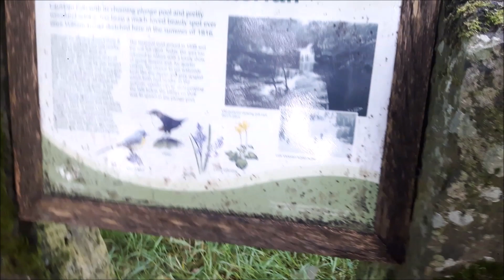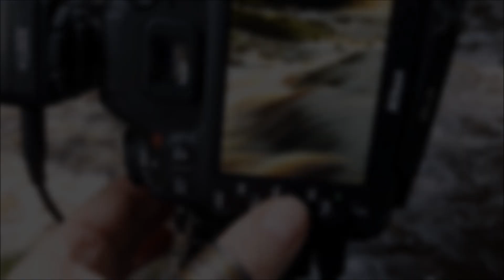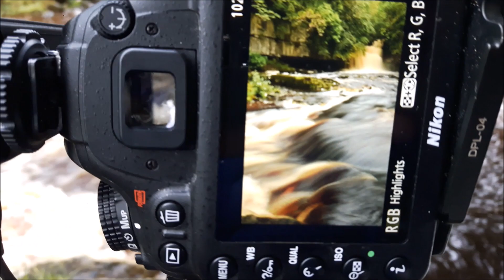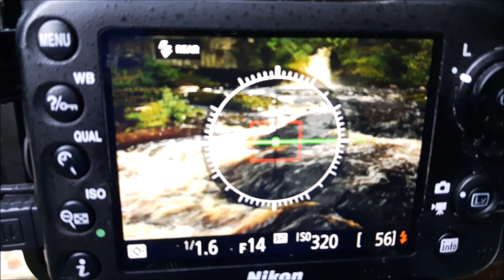Landscape Photography | Lots & Lots of Yorkshire Water - Cauldron Falls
Its amazing how the sheer power of water can invigorate you , rushing down stream , swirling around rocks , cascading  down drops & filling me with massive sense of well being & happiness .
Or maybe I'm just odd 😊

It was a last minute decision to head up north & I'm so glad I did . A short trip but so worth while, discovering a new love of abstract water images .  Virtually filter free save for the Polariser & what a godsend that was , the effect on the rushing water is truly remarkable .
This is also a perfect location for the less mobile amongst us  , a flat if somewhat muddy path of approx 500 yards , from the road to the falls ,  a well placed bench to sit & watch & unwind -Perfick 👍

Filters :
LEE -
Lee filters foundation kit
10 Stop
Set of 3 Polyester ND filters

Lowe-pro flipside 400 camera bag